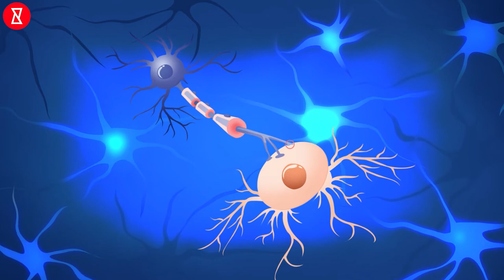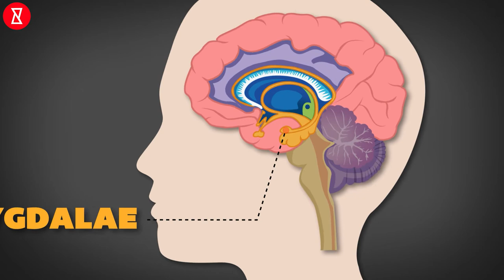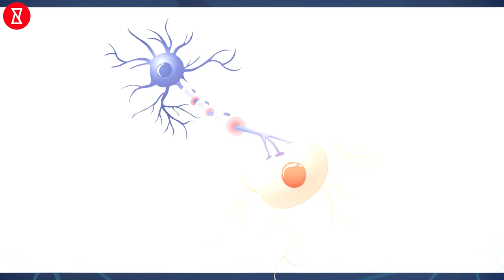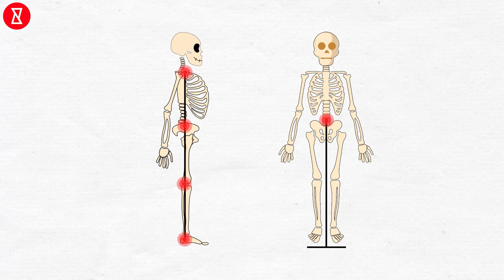Be Careful Maybe You Have Claustrophobia (Segalanya Tentang Claustrophobia) INGIN TAHU?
Adakah diantara kamu yang takut dengan ruangan yang sempit? Pesawat terbang? Toilet umum? Hingga kamu merasakan serangan panik? Tahukah kamu kenapa hal ini dapat terjadi padamu? Tonton video You Curious dalam You Curious Bahasa "Ingin Tahu"

★ Ingin Tahu? Apakah Anda Penasaran?

Kamu sedang menyaksikan Channel Ingin Tahu? kami, "Akhirnya kamu mengetahuinya. Iya kan?". Membuat kamu mengetahui sesuatu hal yang baru adalah tugas kami. Temukan lebih banyak dan tetap penasaran. Kamu tinggal menyaksikannya saja sampai selesai, lalu share pada teman-temanmu.

Pastikan juga kamu klik tombol loncengnya agar kamu dapat notifikasi saat kami upload video terbaru.